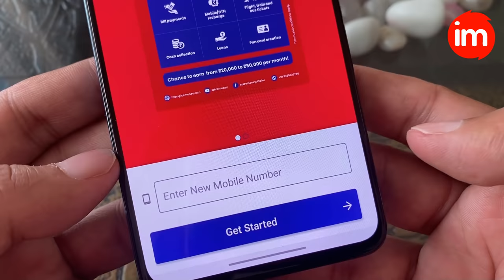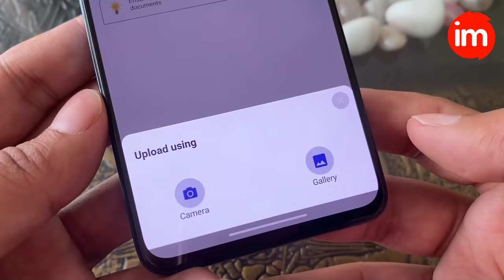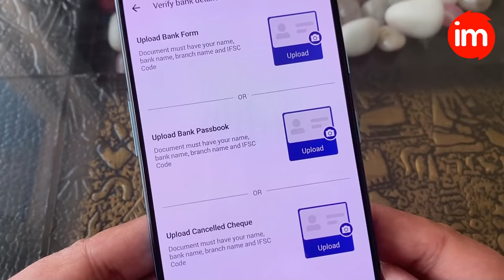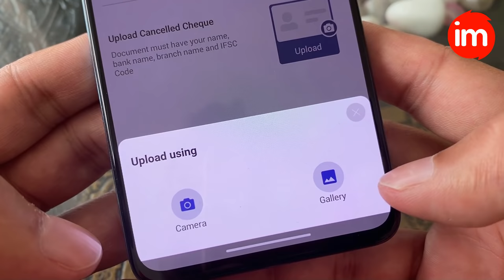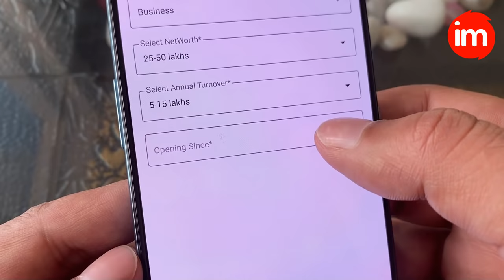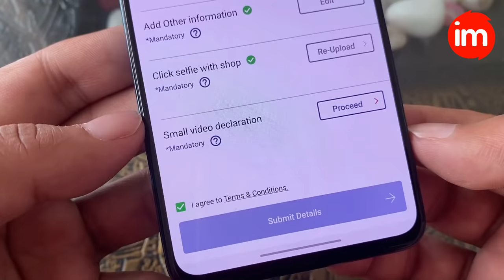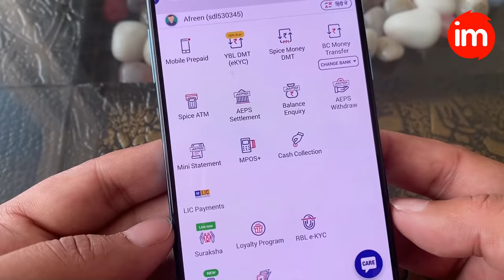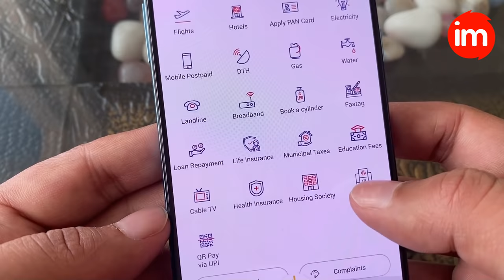Spice Money Registration 2021 🔥 - spice money id kaise banaye | spice money retailer id free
Spice money registration ka pura process is video me dikhaya gya hai. mobile se spice money registration karke spice money id free me le sakte hai. spice money se bill pay recharge hotel booking money transfer pan card apply jaise bahut kaam karke commission le sakte hai

Spice Money (part of Spice Digital*, listed entity on BSE / NSE : SPICE Mobility Ltd)) is a leading company in financial services with over 110,000 strong agent network across ALL States of India. Spice Money enables agents to provide Banking, Travel, Electricity & Utility Bills and Payments related solutions to customers.

Spice Money App Features:

★ Easy Merchant Registration: Simple process to become Spice Money Merchant / Agent all you need is mobile number & basic KYC documents

★ Cash Withdrawal (Micro-ATM): Merchants can help customers to withdraw cash from ANY bank account (SBI, PNB, Allahabad Bank, Bank of Baroda, ICICI + 26 more banks) with Aadhaar number & fingerprint only

★ Money Transfer (DMT): Merchants/Agents can take cash from customers and transfer money to any bank accounts across India to any state, instantly

★ MPOS – Merchants can accept payments through credit cards/ debit cards with the help of their mobile phone and MPOS machine

★ Bharat Bill Payment (BBPS): Merchant can fetch & pay utility bills of their customers which includes: Gas, Electricity, Water, Telecom(Mobile/DTH)

★ Pancard Services: Merchant can create new PAN card for their customers online(Web Portal Only)

★ Travel: Merchant can book Air, Train (IRCTC), bus and hotels for their customers (Web Portal Only)

★ Wallet Upload: On the go wallet upload feature using digital payments like UPI, NetBanking, Credit Card, Debit Card Or cash, cheque, NEFT or RTGS.

★ App Notifications: Stay updated with various attractive offers

★ Transaction History: Easily track transaction history of services daily, weekly, monthly

tags for reference: spice money registration,spice money,spice money retailer id kaise banaye,spice money id kaise le,spice money id kaise banaye,spice money id,spice money id kaise banaye 2021,spice money registration kaise kare,spice money id ke liye video kaise banaye,spice money id free me kaise le,spice money video kyc demo,free spice money,spice money retailer id free,free spice money id,free aeps,free aeps service app,free aeps id,ishan monitor,ishan,monitor,tech news